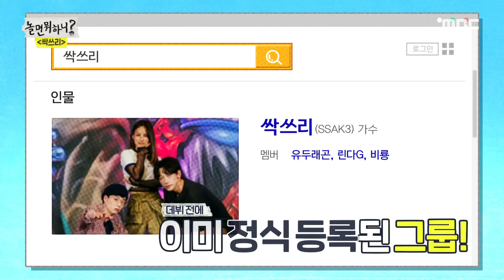[놀면 뭐하니?] 오빠는 래퍼야 뭐야?! 다재다능한 유두래곤의 비애... 20200725